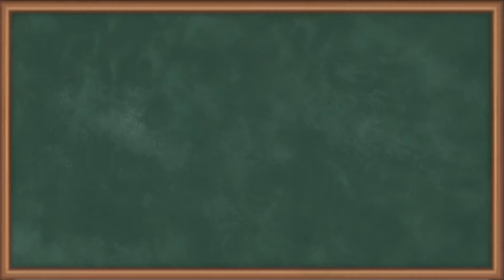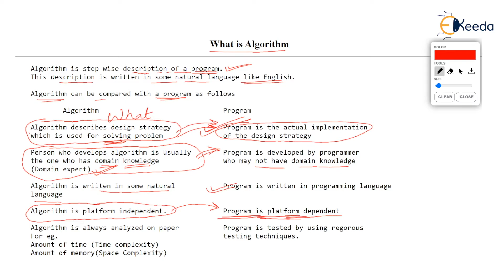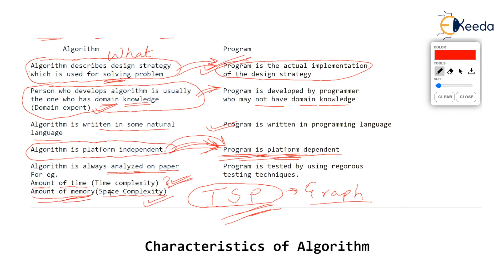Algorithm vs. Program - An In-Depth Comparison: GATE Computer Engineering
In this comprehensive video, we dive deep into the world of algorithms and programs within the context of GATE Computer Engineering. Whether you're a GATE aspirant, a computer science enthusiast, or simply curious about the intricate workings of algorithms and programs, this video is tailored just for you.

🔍 Key Topics Covered:
* The fundamental differences between algorithms and programs.
* How algorithms play a pivotal role in problem-solving and optimization.
* Real-world examples showcasing the application of algorithms and programs.
* The importance of understanding these concepts for GATE Computer Engineering exams.
* Tips and insights to excel in algorithm-related questions.

Join us as we unravel the complexities, draw comparisons, and provide valuable insights to help you ace your GATE Computer Engineering journey. 📚🖥️

Happy Learning.